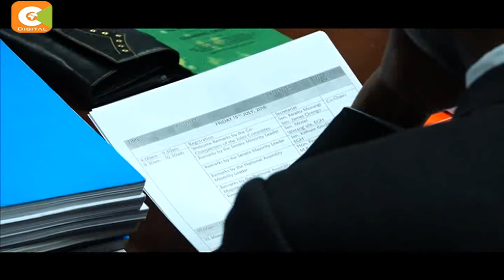Two parliamentary committees clash over right to decide IEBC’s fate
A showdown looms in parliament, with two committees claiming exclusive constitutional rights to determine the fate of IEBC commissioners. The joint parliamentary select committee that had its first open session today, claims it had an extensive mandate, backed by a bipartisan consensus, to probe allegations against IEBC commissioners and recommend electoral reforms that would enhance the credibility of next year’s polls. But the justice and legal affairs committee is keen on upstaging the 14-member select team, citing provisions of article 251 of the constitution on the grounds and procedure of removing IEBC commissioners from office.